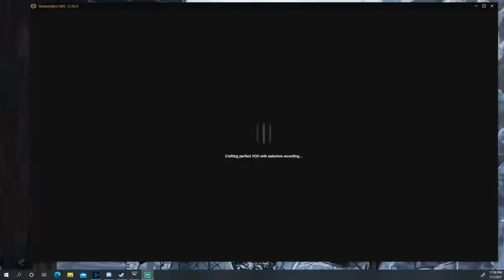quick round of dead by daylight